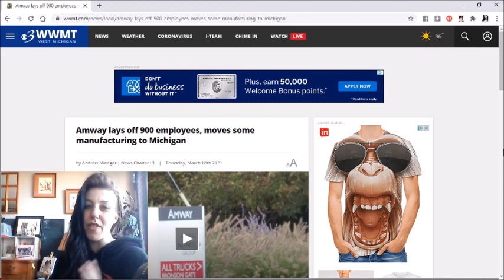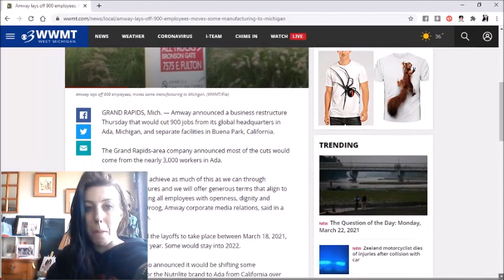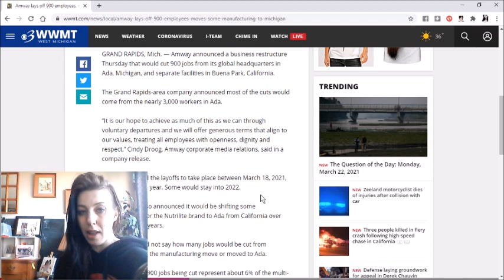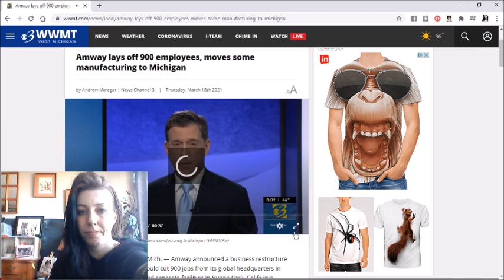900 EMPLOYEES FIRED FROM AMWAY!! | Time For Another Celebration?? HOLD UP!!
Today, let's discuss the news that came out that Amway is firing 900 employees over this next year!! Is it time we have a celebration in our community?? Well. let's discuss that.

I want to hear from you and what you think about this!! xo

RESOURCE LINK:
Amway lays off 900 employees, moves some manufacturing to Michigan

Now.